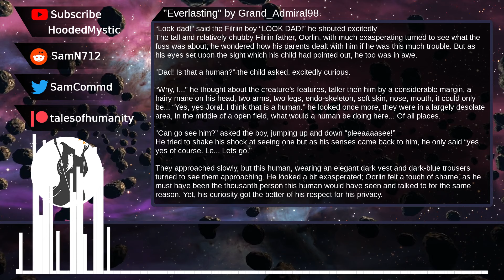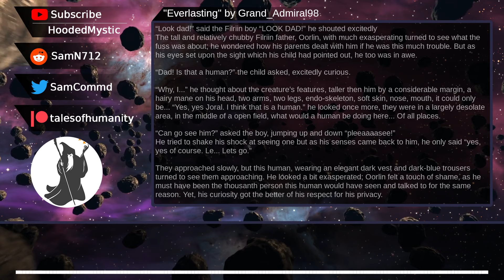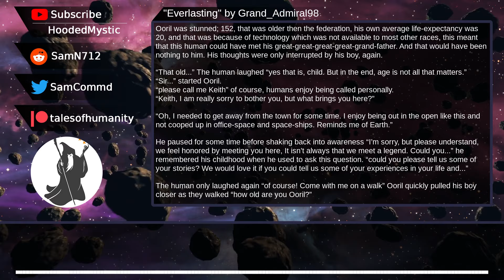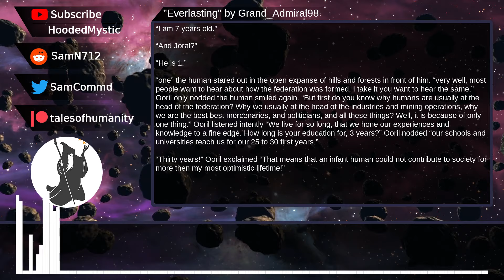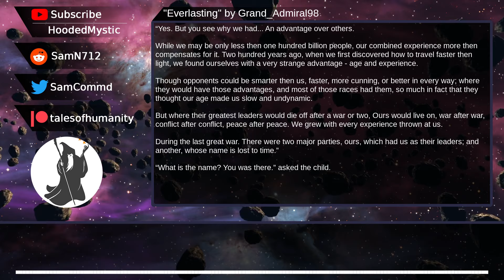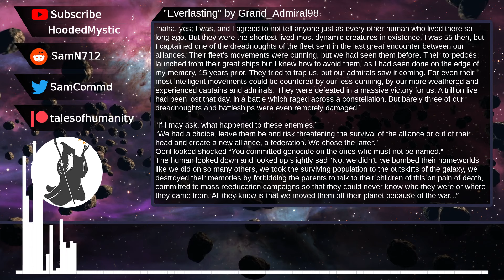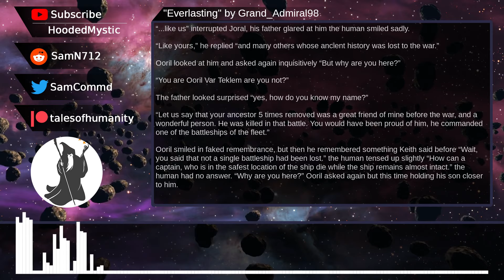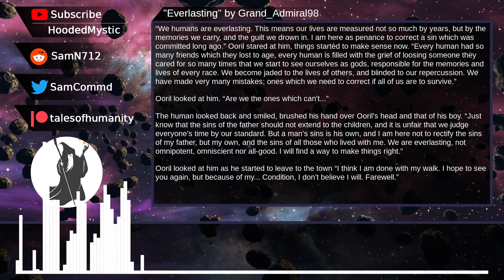Everlasting | Humans are space orcs? | An HFY Story